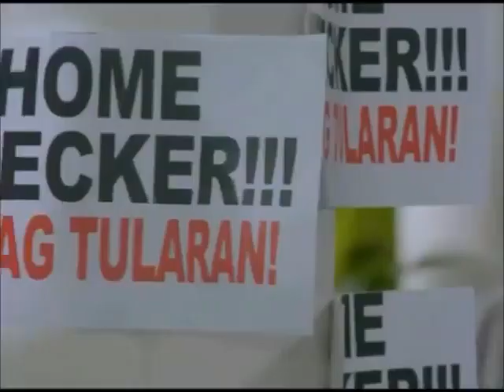GMA: Abot Kamay Na Pangarap | Episode 99 Teaser (December 29, 2022) (TBB Fanmade Version)